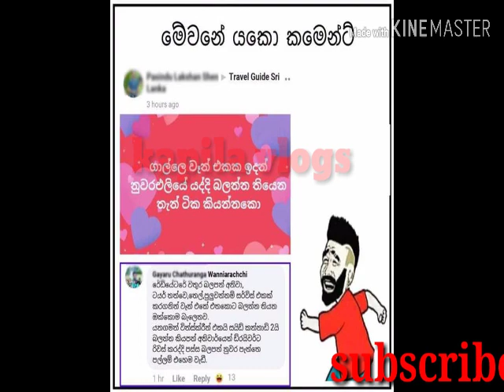Entertainment 480p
සතියේ බුකි රසවත් කර තැන් එක පොකුරට